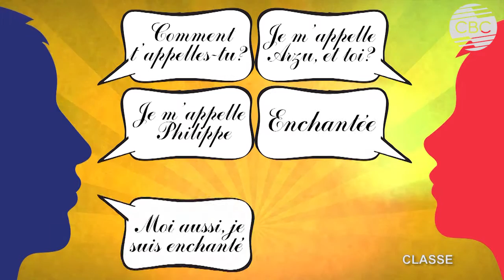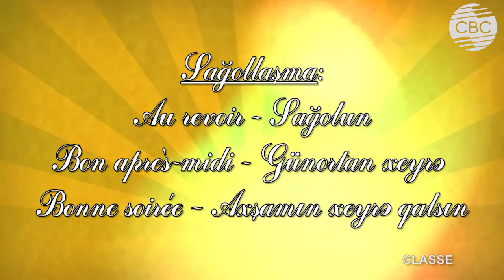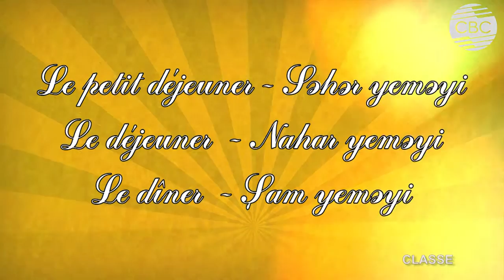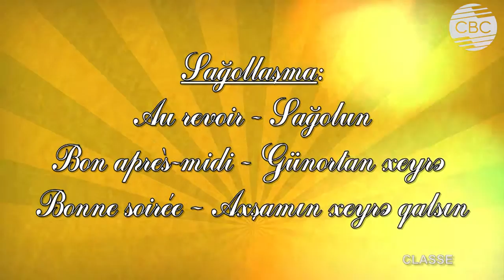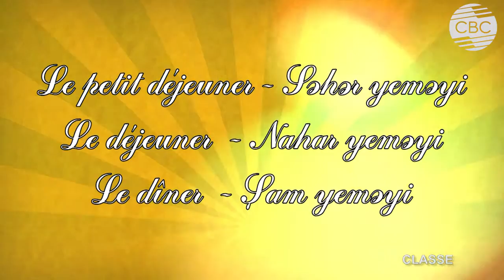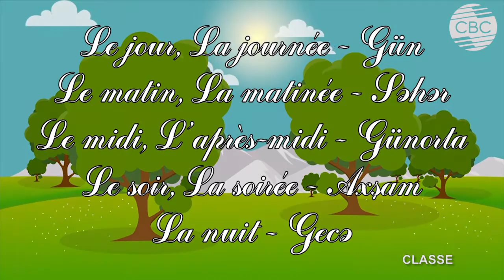CLASSE (9-cu buraxılış) / CLASSE (9ème édition)